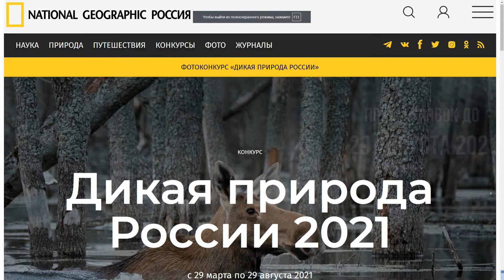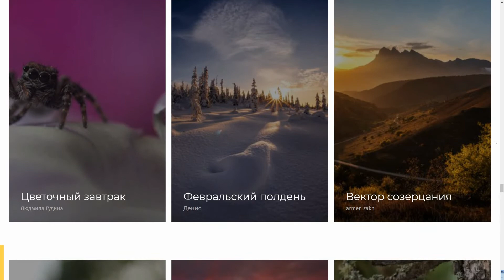фотоконкурс National Geographic / Дикая природа России 2021 / Deadline: 2021.08.29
- специальные фото-тренинги и проектная фотография